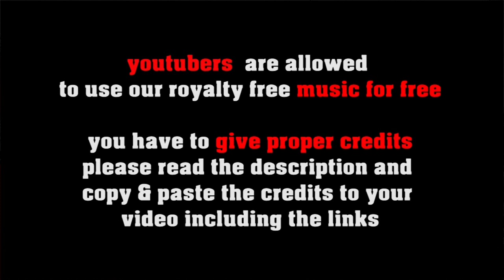Mamba Samba - fast brazilian bossa nova /latin jazz [no copyright jazz]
great latin jazz tune played by an intimate tenor sax with a poppy piano part in the middle - great background lounge jazz for all purposes!

FREE LICENSE (only for youtubers):
BUT you have to give credits in the video description as follows:

copy & paste
MAMBA SAMBA

1. Choose the music you like best for your clip
2. convert the video to mp3
3. sync the mp3 to your clip
4. upload your video to your channel
5. add song title and the link to the music clip on our Freesoundmusic channel in your description.